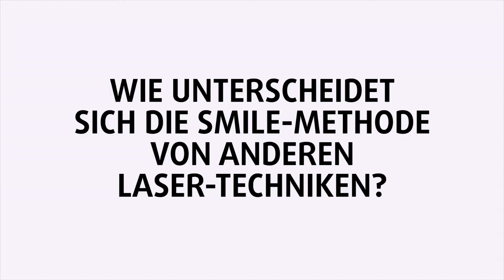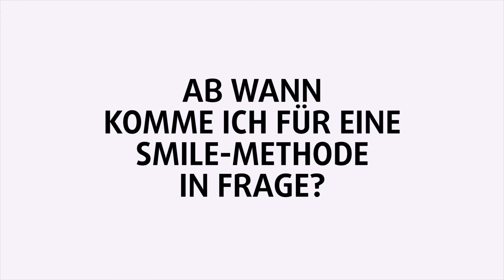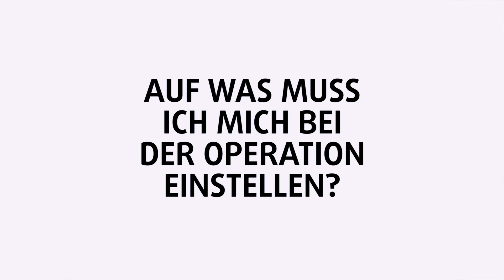Somegoodspirits: Smile Methode